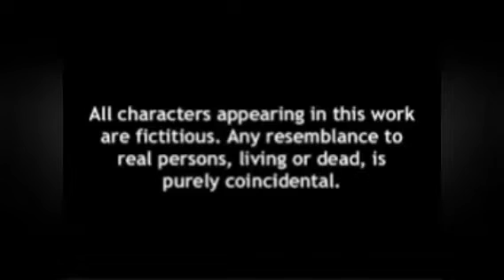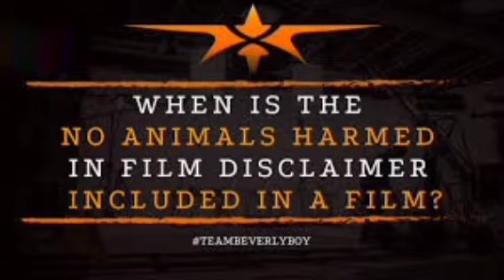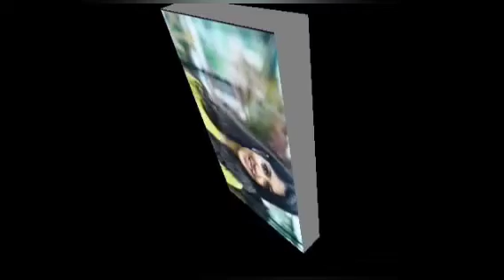2018 Full Movie In Malayalam 2023 | Tovino Thomas | Kunchacko Boban | Asif Ali | Facts & Review HD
2018 Full Movie In Malayalam 2023 | Tovino Thomas | Kunchacko Boban | Asif Ali | Facts & Review HD

MJ Movie

2018 is an Indian Malayalam-language survival thriller film directed by Jude Anthany Joseph, who wrote the screenplay with Akhil P. Dharmajan. The film stars Tovino Thomas, Kunchacko Boban, Asif Ali, Vineeth Sreenivasan, Lal and Narain with an ensemble supporting cast.[3][4][5] The film was based on actual events during the 2018 Kerala floods.